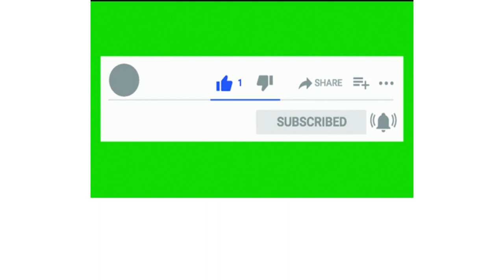New Microsoft PowerPoint Presentation P1